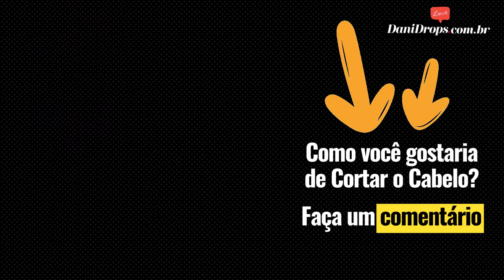Cortes de Cabelo para Adolescente – Confira 60 inspirações desta tendência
🟢 Deixe Seu comentário, você vai aparecer no próximo vídeo do canal ou incluiremos a sua foto e nosso próximo vídeo!!!

Todo adolescente sonha em ter o corte perfeito para ir a escola, shopping, cinema e tirar várias fotos!

É realmente muito importante a escolha do corte de cabelo certo para uma das fases mais fascinantes da vida, pois melhora a autoestima, traz mais segurança e te deixa mais bela para as atividades do cotidiano.

Vamos te mostrar, algumas fotos de cortes de cabelo que poderiam fazer parte da sua cabeça durante esse ano, além da praticidade e modernidade ainda serão fáceis na finalização.

🟢 Acesse a matéria de Cortes de Cabelo para Adolescente – Confira 60 inspirações desta tendência